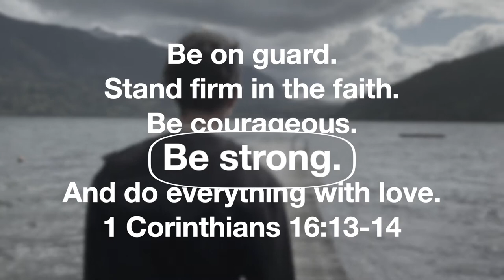A Powerful Scripture for 2021- Happy New Year